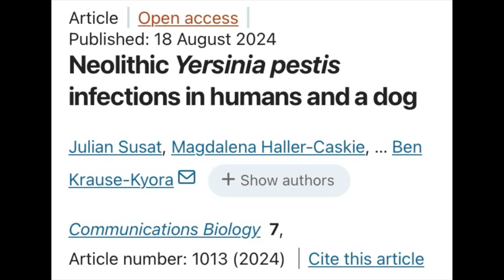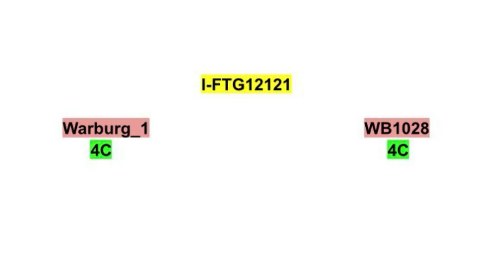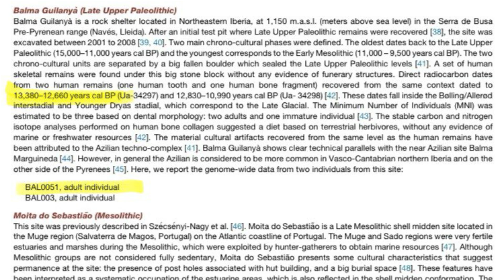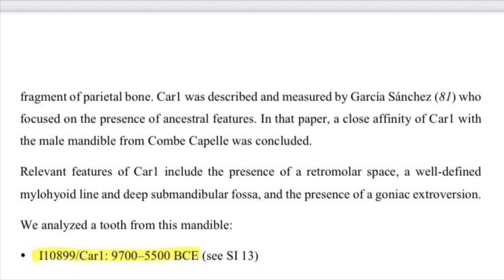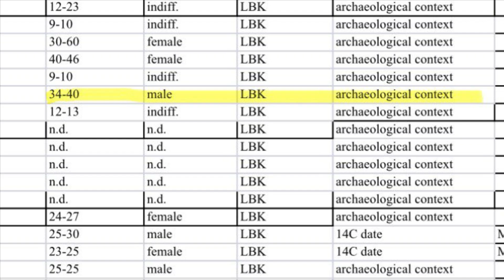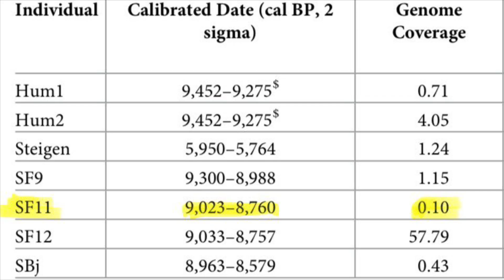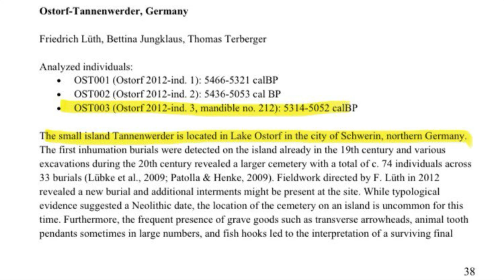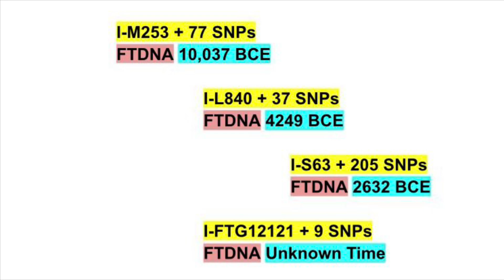Pre-I1 Ancient DNA